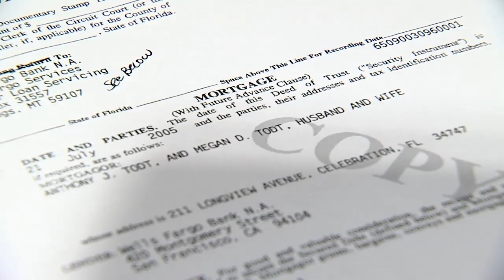3 Things: Hernandez documentary, missing Colchester family, Meriden cold case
Netflix has released a new documentary surrounding the life of Bristol native Aaron Hernandez.